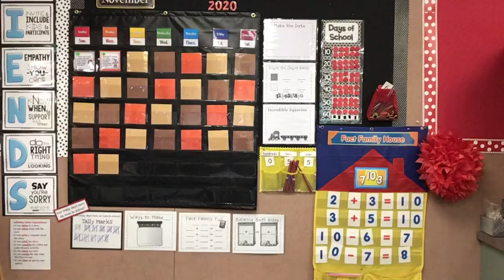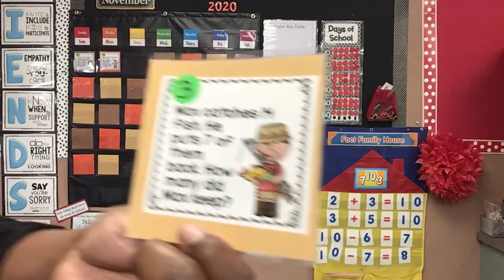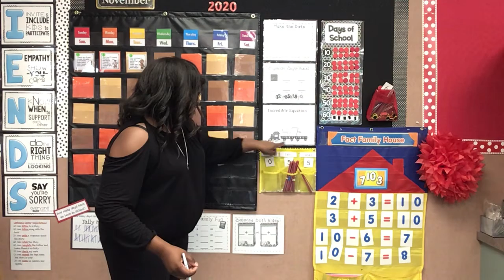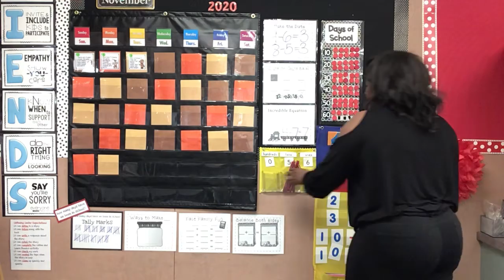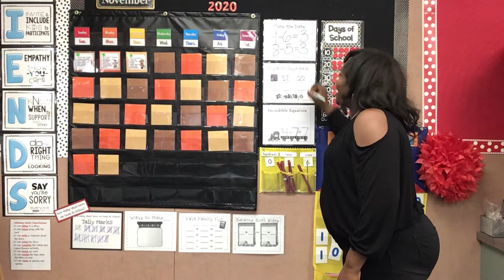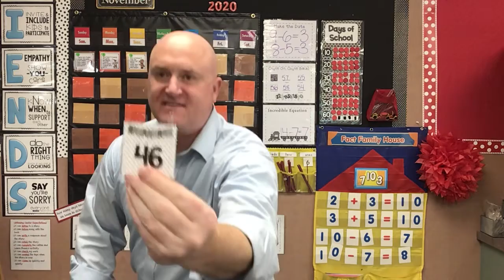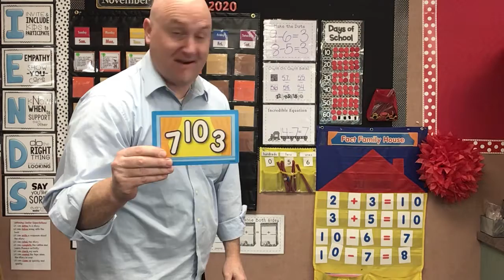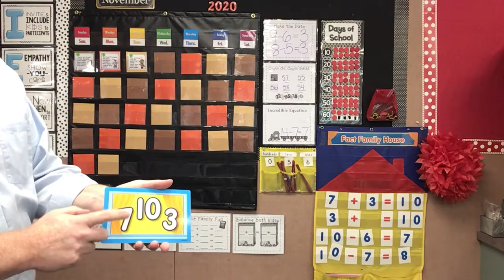November 3, 2020